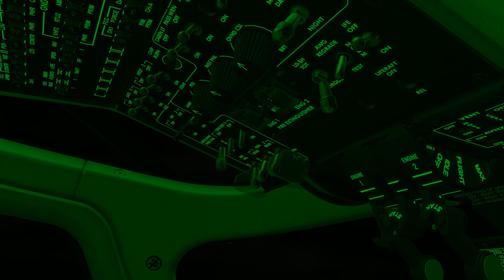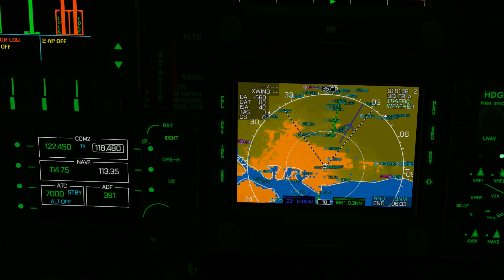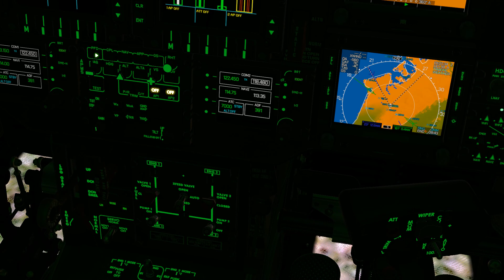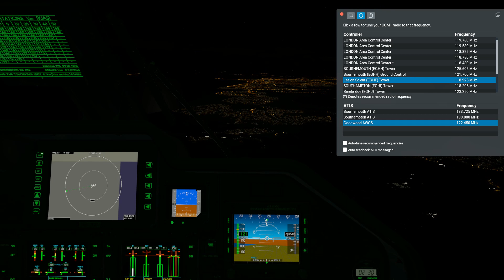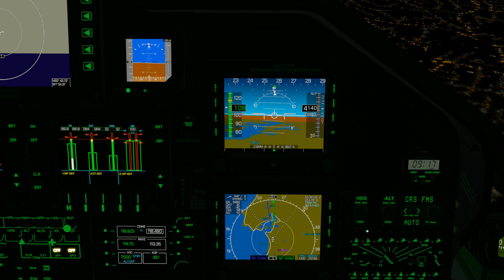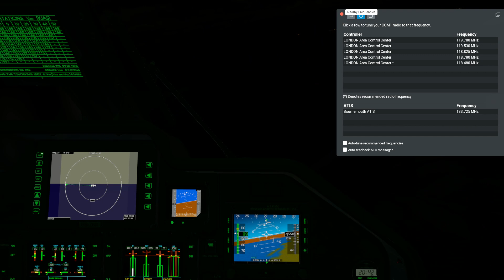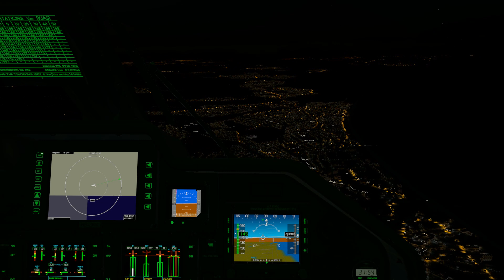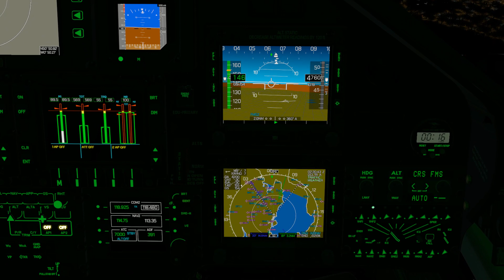X-Plane 12: A nightMare at its BEST